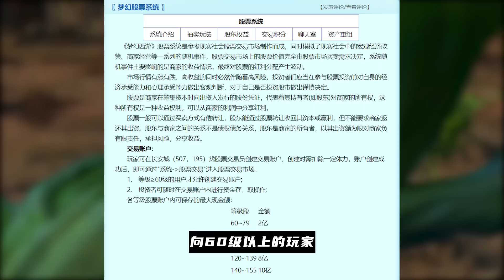玩家利用BUG瘋狂建小號刷金！零成本投入利潤高達5000倍！一天就能買套房！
遊戲中最嚴重的刷金漏洞